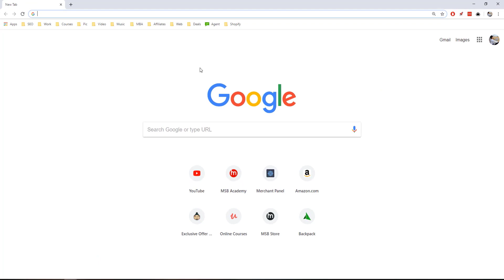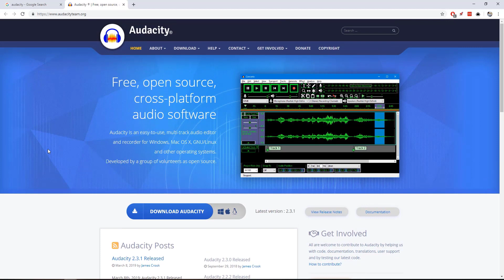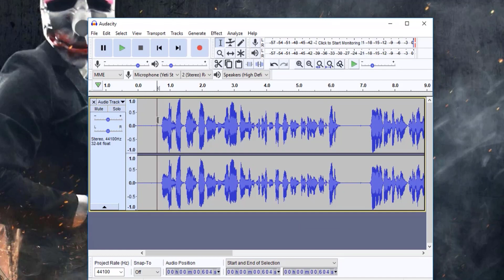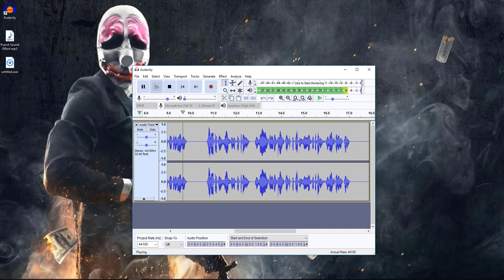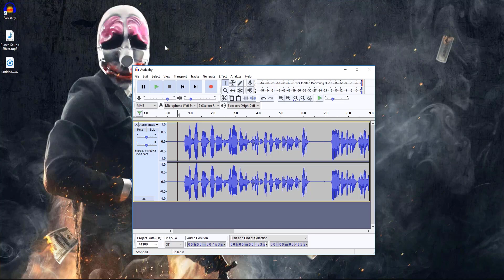How to Remove Background Noise from Audio | Audacity Bangla Tutorial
ভিডিওর প্রাণ হচ্ছে অডিও! তাই ভিডিও বানানোর সময় Audio Quality ভালো হওয়া খুবই জরুরি। কারণ ভিডিওর কথা যদি শুনতে ভালো না লাগে, তাহলে মানুষ সম্পূর্ণ ভিডিও দেখার আগ্রহই হারিয়ে ফেলবে। তাই আপনি যেই ভিডিও এডিটিং সফটওয়্যারই ব্যাবহার করে থাকুন না কেন, এই Audacity সফটওয়্যার দিয়ে খুব সহজেই ব্যাকগ্রাউন্ড নয়েস রিমুভ করে ফেলতে পারবেন।

সবধরনের আপডেট পেতে আমাদেরকে সোশ্যাল মিডিয়াতে ফলো করুন ~